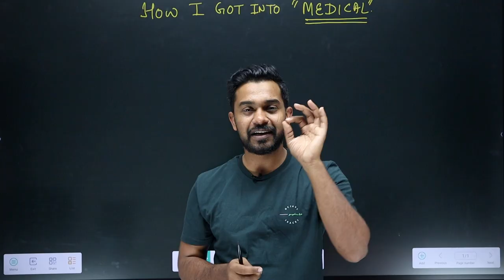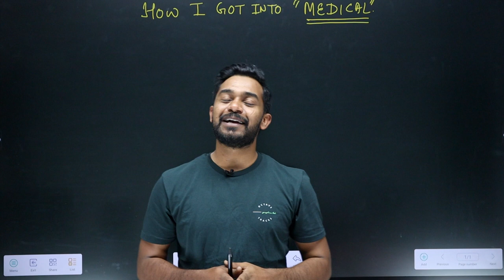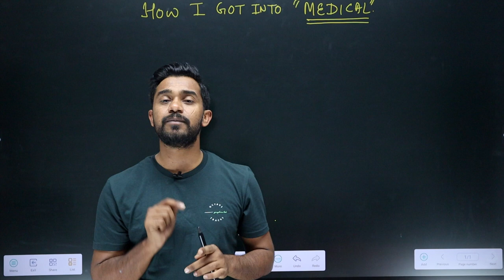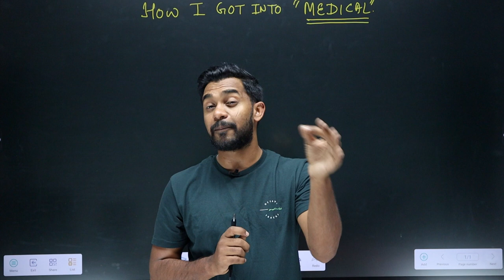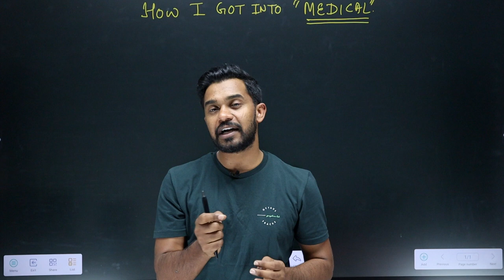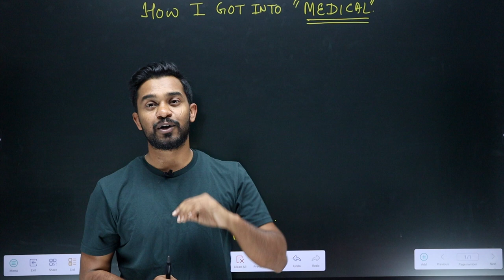"My Journey from MSC Microbiology to Alternative Medicine"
. In this video, I share my personal journey of how I got into the BAMS course after completing my MSC Microbiology. I discuss the admission process, the entrance exam, and the challenges I faced during my journey. I also talk about the significance of Ayurvedic Medicine and how it differs from Western Medicine. If you're interested in pursuing a career in alternative medicine, or are simply curious about my experience, then this video is for you!

MSC Microbiology,
Medical Course,
Admission Process,
Ayurvedic Medicine,
Entrance Exam,
Alternative Medicine,
Higher Education,
Career Path,
Student Experience,
BAMS admission process,
BAMS entrance exam,
BAMS eligibility criteria
BAMS counseling,
BAMS syllabus,
BAMS internship,
BAMS college fees,
BAMS placements,
BAMS career opportunities
BAMS course duration
BAMS college rankings
BAMS college reviews
BAMS students' experience
BAMS course details
BAMS college infrastructure
BAMS study materials
BAMS practical training
BAMS faculty
BAMS course subjects
BAMS internship experience